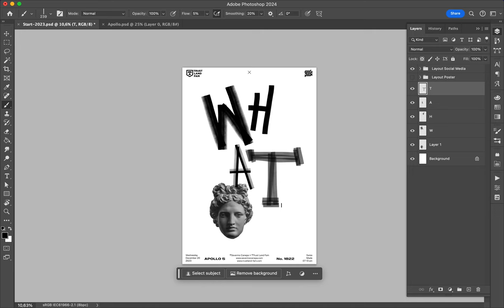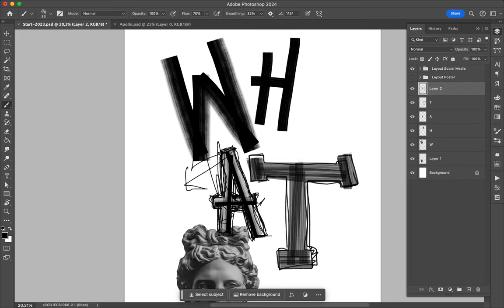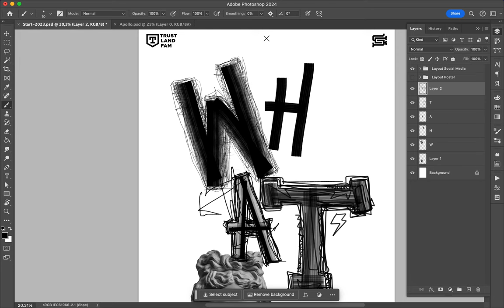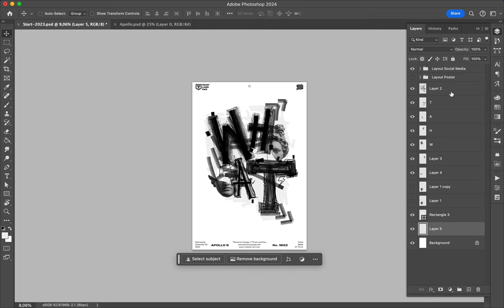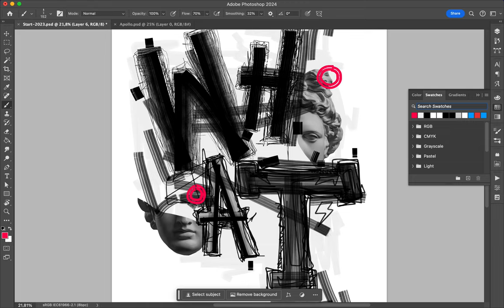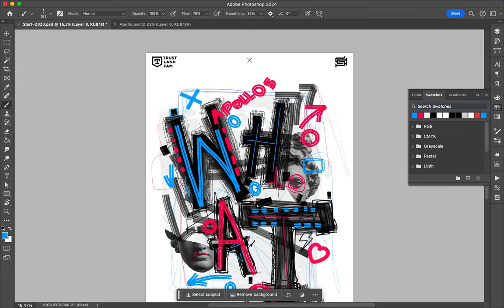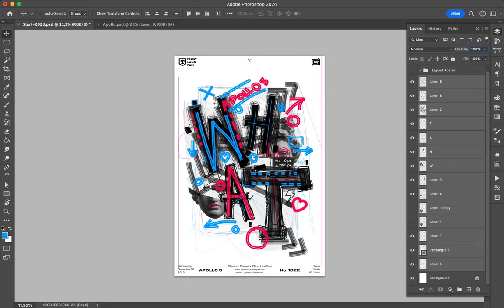Poster Speed Art 1822 What 19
Grunge and modern hand-lettering, and the picture of Apollo.